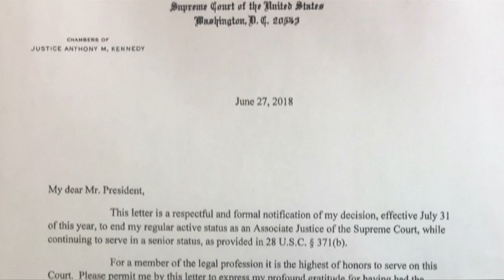美大法官肯尼迪退休 特朗普将任命接班人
美国最高法院法官安东尼肯尼迪当地时间星期三宣布，将在7月31日退休。美国总统特朗普已经接受了他的辞职，并表示将尽快选出继任者。现年81岁的肯尼迪，立场倾向中间偏右和温和保守派，常常被认为是高院唯一的摇摆票，在很多重大案件中，投下关键的一票。

美国总统 特朗普：“我询问了他的意见，包括我问他，是否有特定人选是他寄以厚望，有潜质成为接班人的人选，因为这是一个很不容易的位置，我们还说了一些其他的事项，他在这里逗留大约半个小时。”

参议院多数派领袖 麦康纳：“当务之急，是应该公平的衡量总统提呈的人选，而不是对他展开人身攻击，至今，特朗普在司法的提名都反映了，法官在我们宪法体制中的重要角色，法官必须公平的诠释法律，甚至以身作则，司法裁决不应来自法官的个人哲学或偏好，而是应该来自对法律文字和实际含义的诚实评估。”